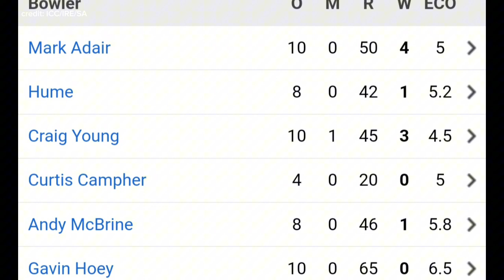South Africa vs Ireland 1st ODI Cricket Match Highlights 2024 | SA vs IRE Match Highlights 2024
odi match highlights today
cricket highlights
south africa vs ireland odi match 2024
ireland vs south africa odi full highlights
south africa vs ireland 1st odi match  highlights
match highlights today
cricket

south africa vs ireland
south africa vs ireland odi
south africa vs ireland 1st odi match
south africa vs ireland 1st odi match 2024
ireland vs south africa odi series 2024
south africa vs ireland 1st odi match 2024 highlights
ireland vs south africa 1st odi match 2024 highlights
south africa vs ireland 1st odi match highlights 2024
south africa Vs ireland 1sodi match highlights 2024

Images Credit - Ireland Cricket / South Africa Cricket / ICC